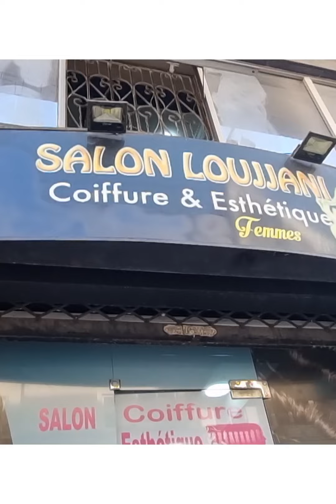تاتو حواجب مايكرو بليدنك بدون ألم مع خبيرة زهور( 0613160799)